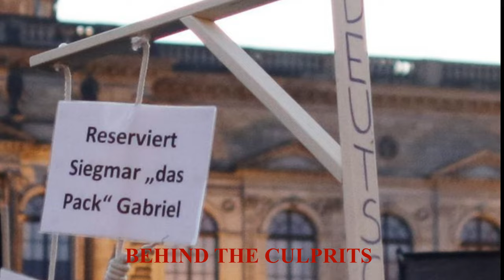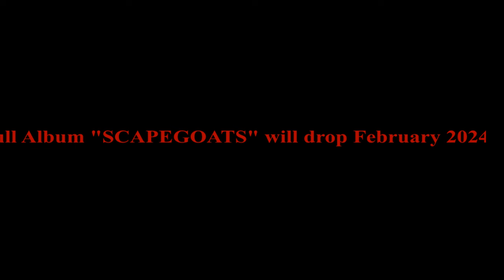Triste - Scapegoats [OFFICIAL LYRIC VIDEO] (2024 - Death Metal / Doom / Crust Punk)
Crusty doom/death metal band from Stuttgart, Germany since 2021. This is the lyric video of the title track from their upcoming debut album called "Scapegoats".